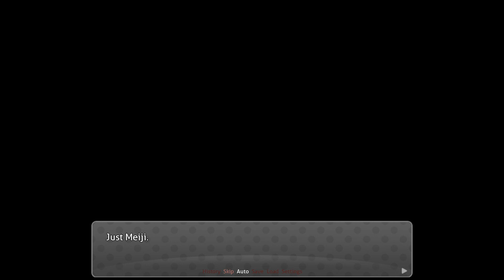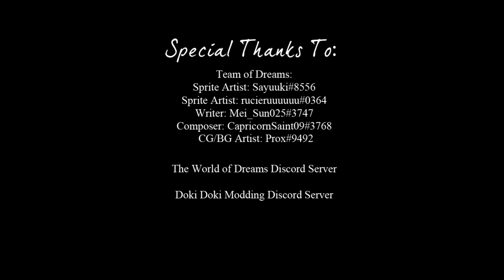Monika and Sayori Finale(DDLC World of Dreams MOD) Part 16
The ddlc MODS Doki Doki World of Dreams Mod. This anime reaction visual novel mod is for Doki Doki Literature Club Mods. A certain player (With a first and last name so keep that in mind when naming your character) is thrust into the world of Doki Doki Literature Club. He finds himself possessing the body of the game’s protagonist, Meiji Chizu. However, Meiji is still around, just relegated to backseat driver in his own body. Together, along with Monika, they try to prevent the events of the original game from happening. Will they succeed? Or will they fail? And remember, the game doesn’t end…until the credits are over.
Check These Out.